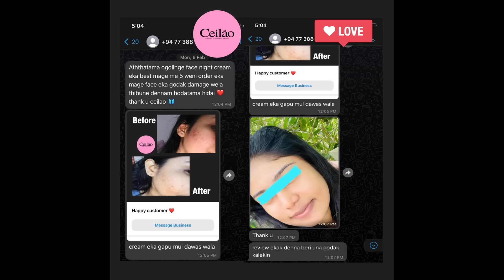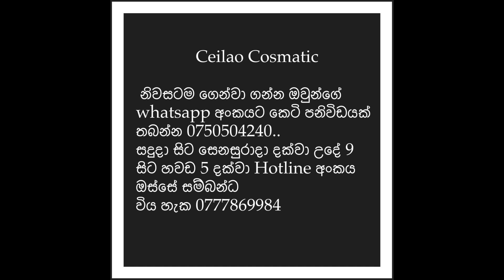Best Skin Whitening Product in Sri Lanka | ලංකාවේ හොදම සම සුදු කිරීමේ නිශ්පාදන | Sandu Senevirathna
Hey 😍😍If you worrying about to choose best skin whitening product .

Ceilao නිශ්පාපදන ගෙන්වා ගන්න අවශ්‍ය නම් - shop with ceilao ( 1. facebook